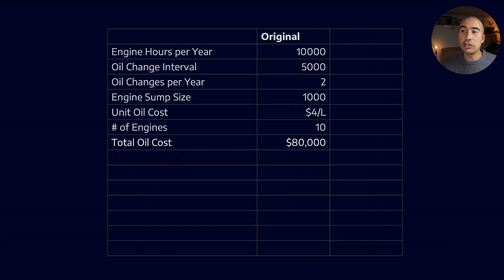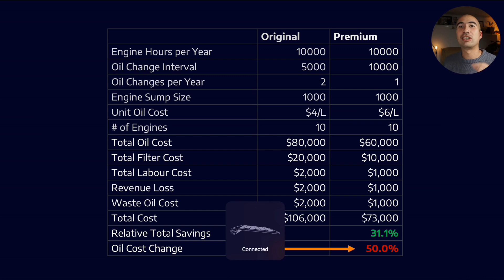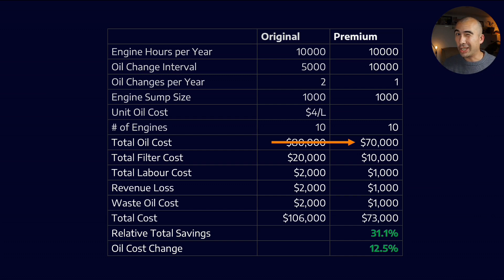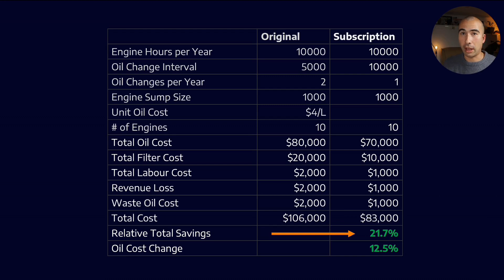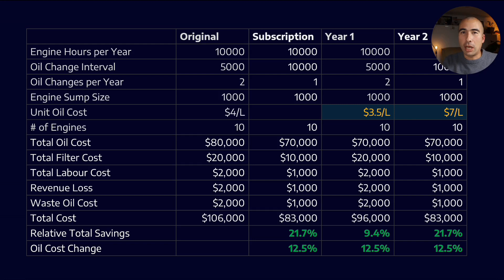Why you might subscribe to your oil supplier in the future.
I'm not personally a big fan of the "you'll own nothing" mantra, but given that lubricants are eventually consumed there are actually benefits to selling and purchasing them on the basis of subscription.

In this short video I work through the maths and show why a lubricant supplier that offers a subscription service is incentivized to provide the best outcomes for their customers.